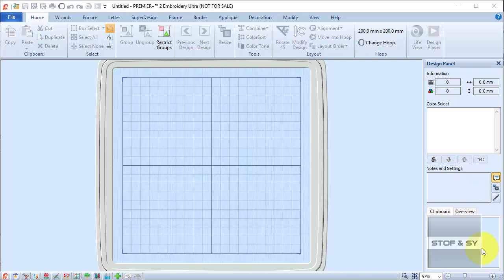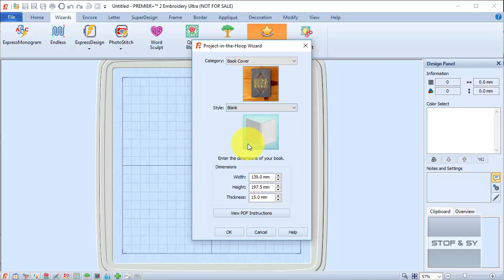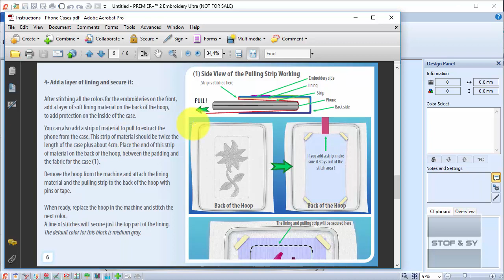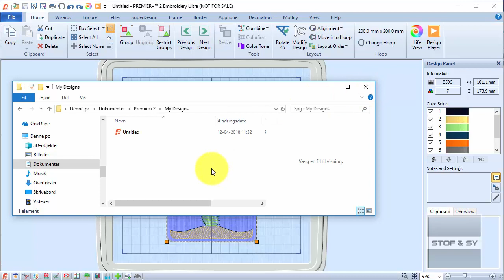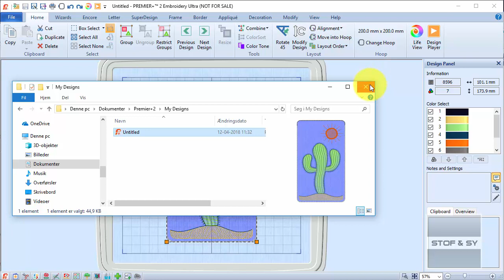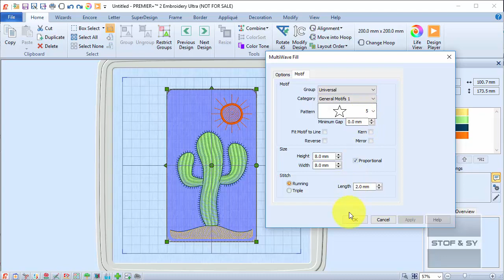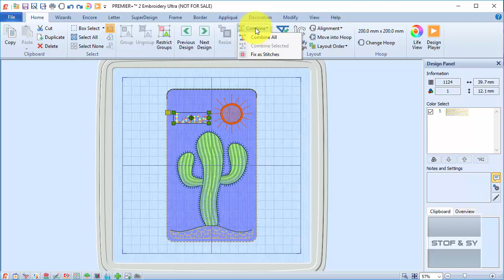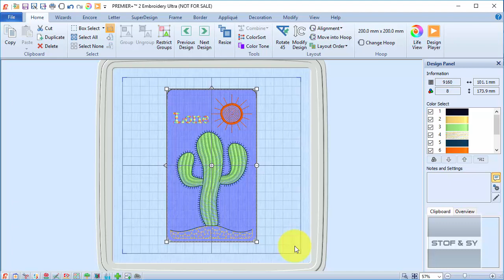Premier+2 nyhedsbrev januar 2018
Nyhedsbrevet januar 2018 handler primært om den nye In-the-hoop wizard, der er kommet i Premier+2 Ultra, men der er også et godt tip, til at finde lette genveje i programmet.
Nyhedsbrevet er frit oversat af Lone med tilladelse fra VSM. VSM har intet ansvar for Lones oversættelse. Du kan læse det originale nyhedsbrev her